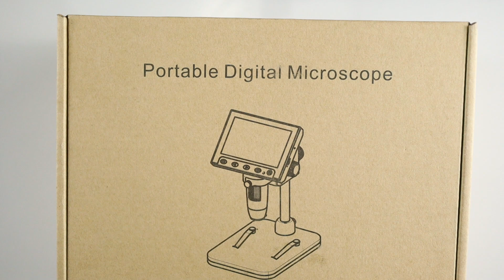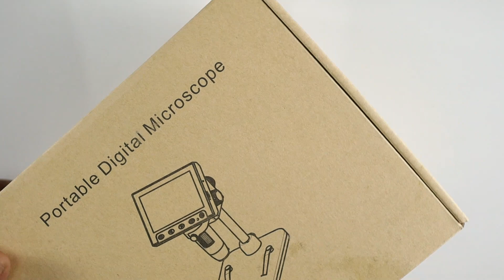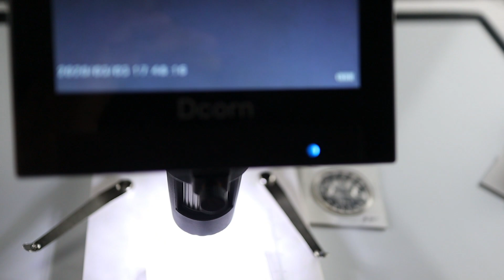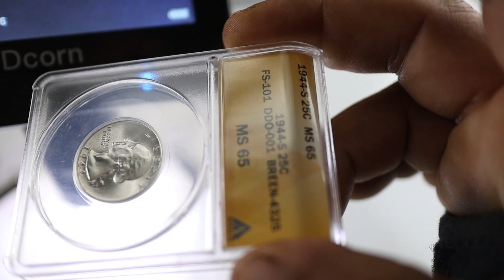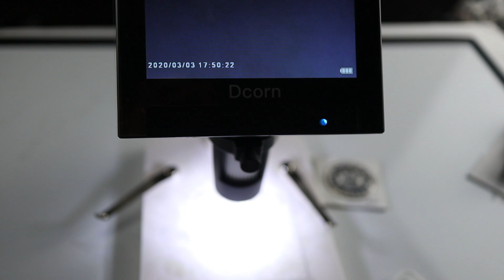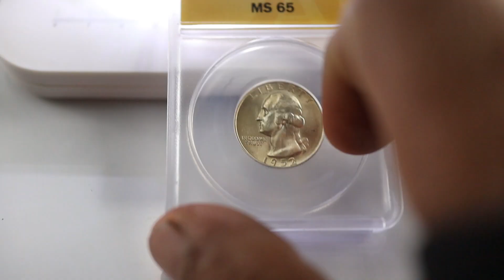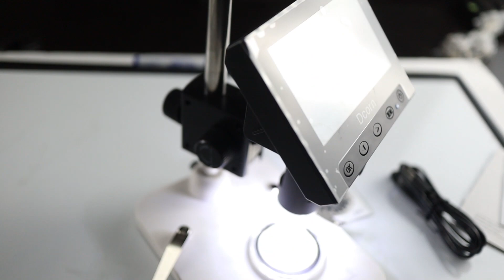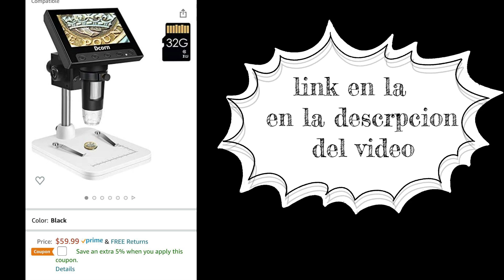MONEDAS VALIOSAS EN ELMICROSCOPIO ,, COMO SE MIRA EL DOBLE GOLPE , ERRORES Y VARIEDADES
Saludos colegas coleccionistas hoy les quiero compartir esta herramienta super indespensable para la busqueda de monedas valiosas .

link delmicroscopio